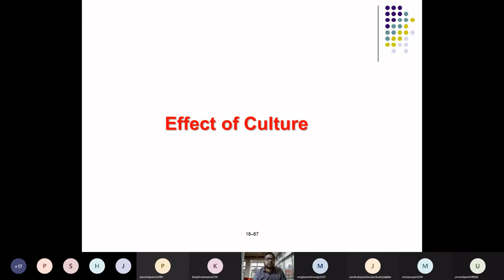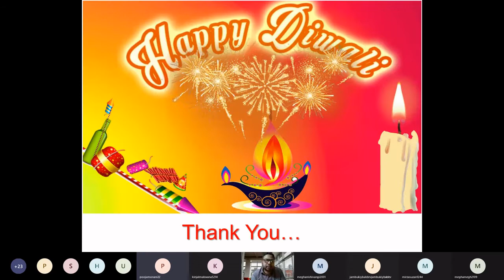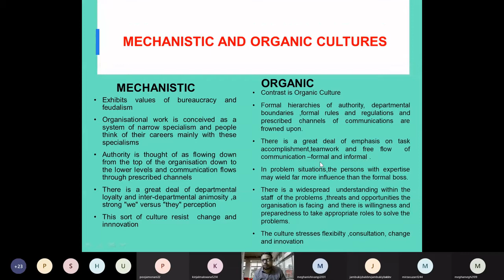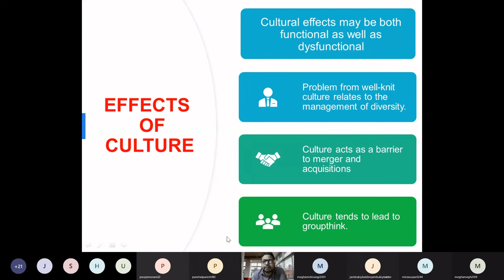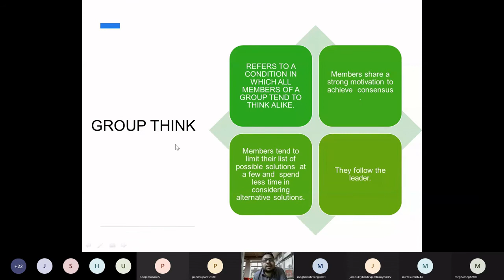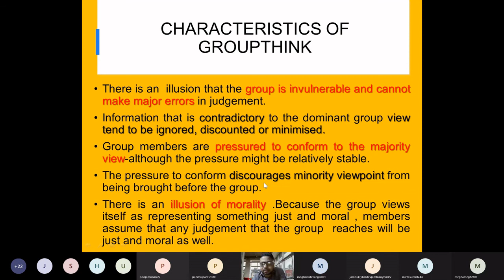Effect of Organizational Culture Part 1 Negative effect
Effect of Organizational Culture | Negative effect